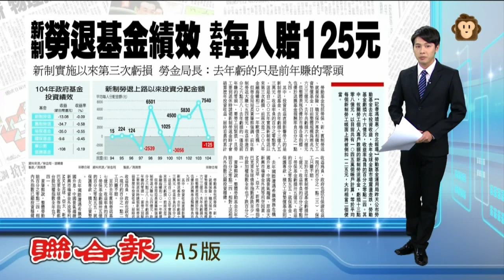【2016.02.02】新制勞退基金 去年每人賠125元 -udn tv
勞動基金運用局昨天公布去年投資收益，其中攸關勞工個人專戶的新制勞退基金共虧損13.08億元，等於每個新制勞工將被倒扣125元，大約是二個便當錢。完整內容 , FB , Twitter , G+